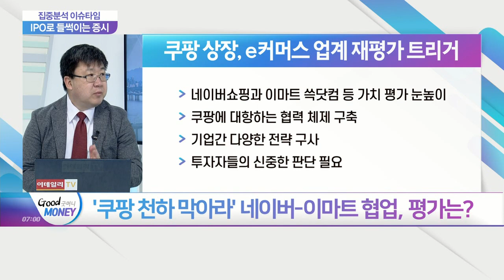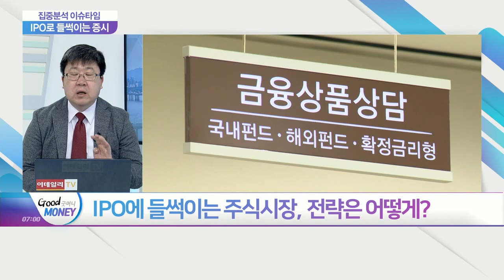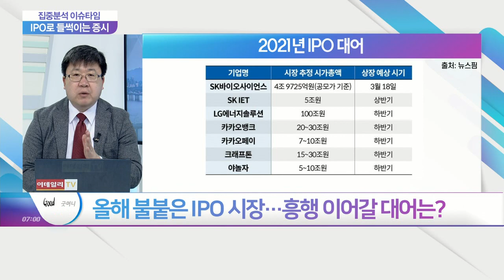IPO 기업, 줄줄이 증시 '조준'… 돌풍 이어갈까?_집중분석 이슈타임 (20210316)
Q. '따상 예약' SK바이오사이언스 상장 임박?
Q. 대박 점찍은 SK바이오사이언스, 매수해볼까?
Q. 쿠팡이 쏘아올린 '해외상장' 열풍… 전망은?
Q. '쿠팡 천하 막아라' 네이버-이마트 협업, 평가는?
Q. IPO에 들썩이는 주식시장, 전략은 어떻게?
Q. 올해 불붙은 IPO 시장… 흥행 이어갈 대어는?